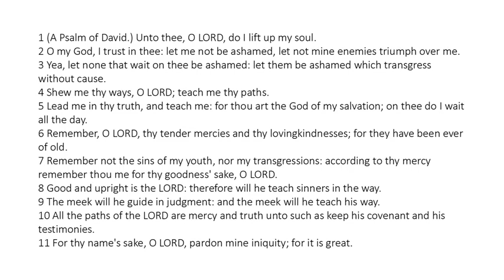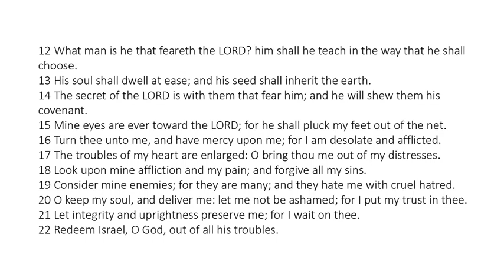Psalm 25 - King James Bible - Read Along Audio